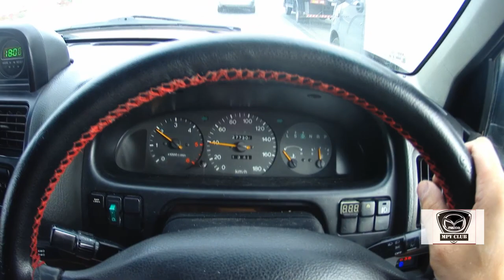Проточка тормозных дисков Мазда МПВ-1 1996. Поможет ли????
Часть видео загружено из ватсапа, телеграмма и аськи с разрешения правообладателей.